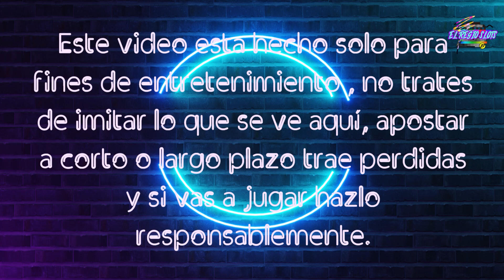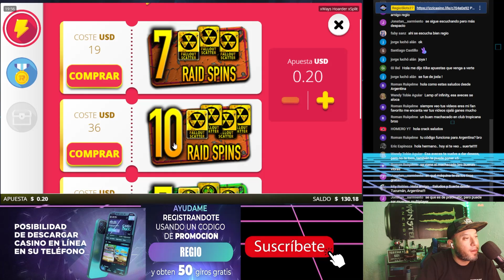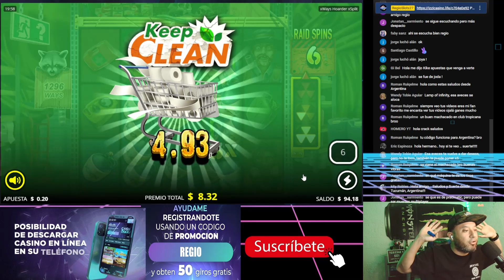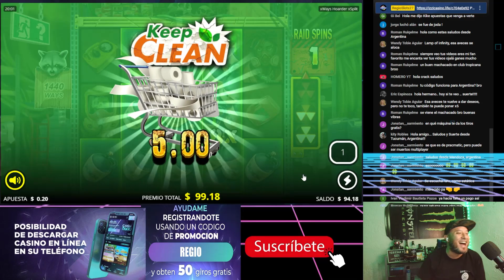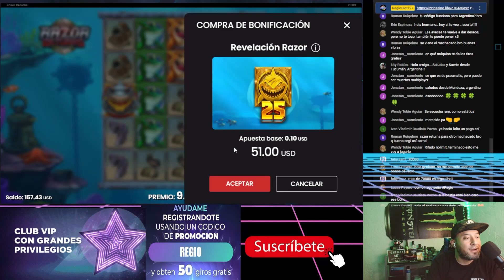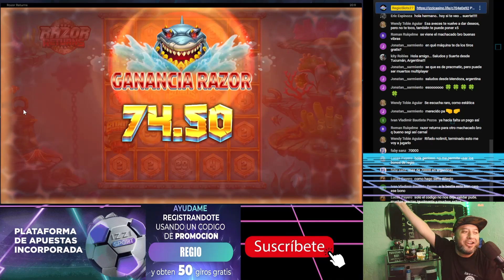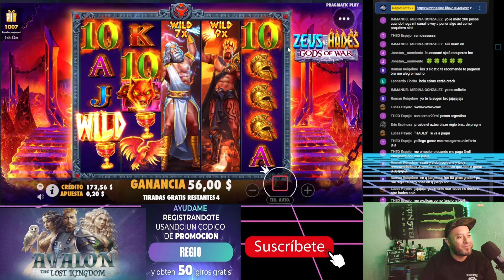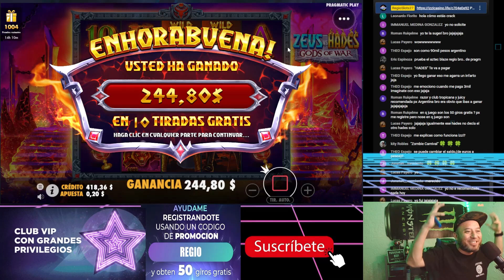APOSTAMOS EN DOLARES Y GANAMOS ENORME!!! ZEUS VS HADES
apostamos en dolares y ganamos enorme en zeus vs hades slot , jugando en izzi casino .

RECUERDA JUGAR RESPONSABLEMENTE CON DINERO QUE PUEDAS GASTAR ,
ESTO ES SOLO PARA DIVERSION Y ENTRETENIMIENTO , EL CASINO SIEMPRE GANA, SI QUIERES JUGAR PERO NO TIENES DINERO HAY SLOTS QUE PUEDES JUAGR GRATIS.